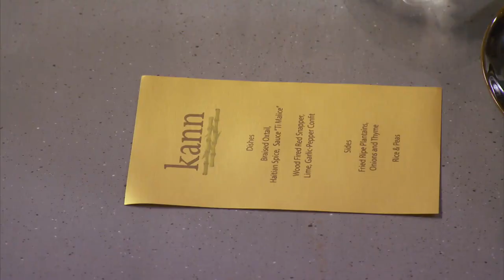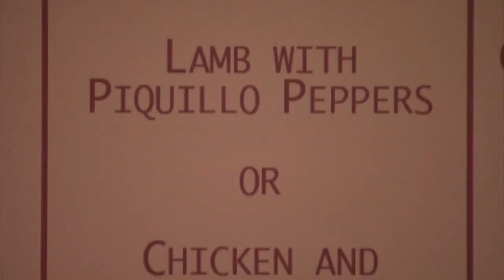Top 5 'World Food' Dishes (Mashup) | Top Chef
Top Chef has always looked beyond the local to collect the best flavors from all around the world. Here are the top 5 times chef made almost other-worldly dishes.